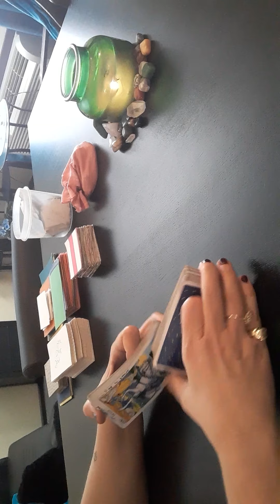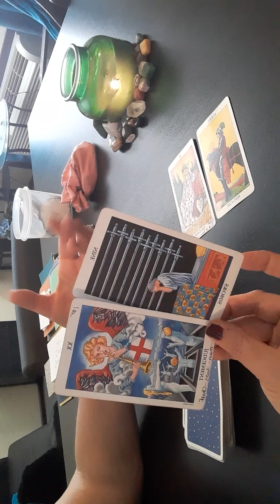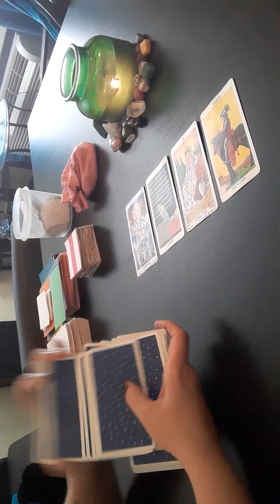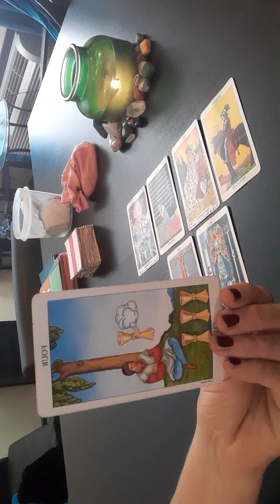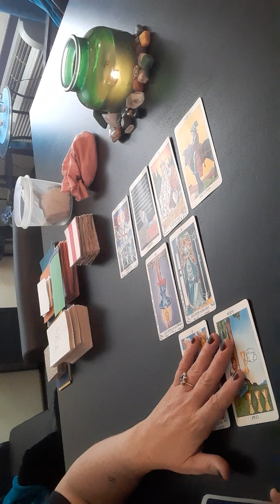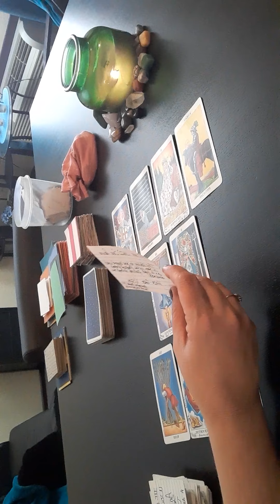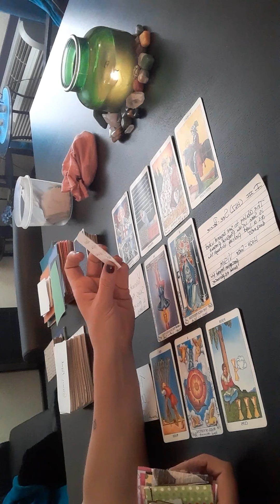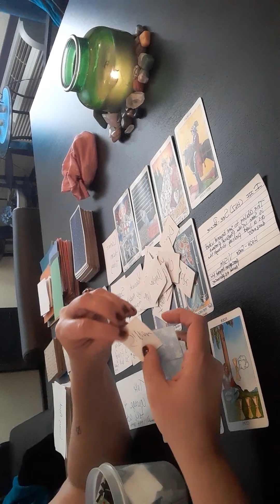General Daily Tarot Reading-- August 19, 2020 ♈♉♊♋♌♍♎♏♐♑♒♓